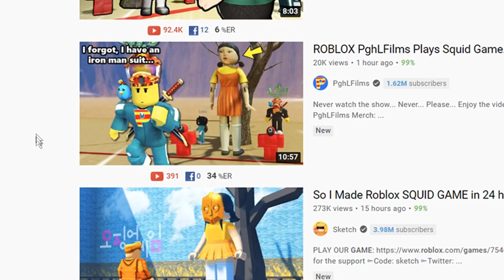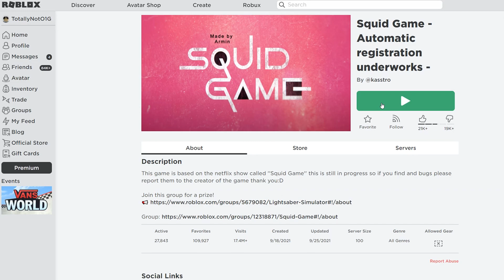I played Roblox Squid Game..